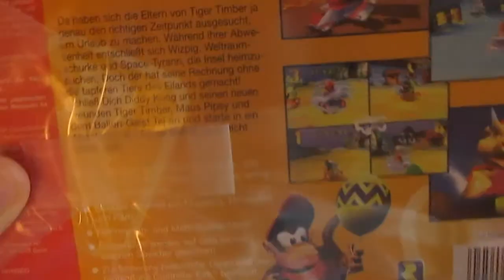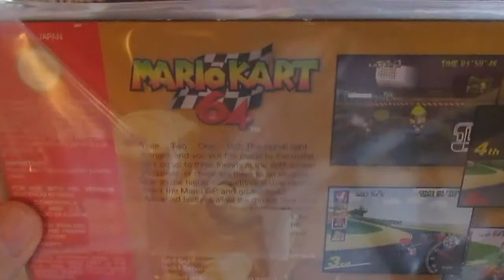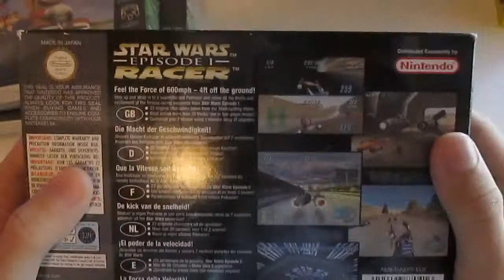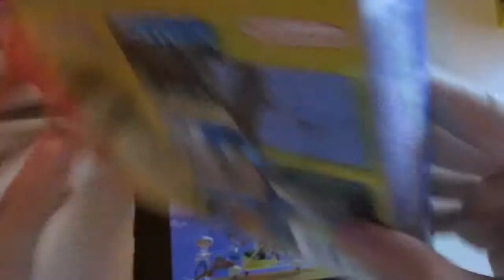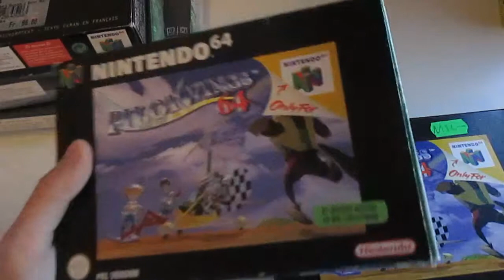Collection #017 - N64 Games, Diddy Kond Racing, Mario Kart 64 u.v.m.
Ein Collection Video zu Spielen meiner ersten TV Konsole :o

Vorgestellte Spiele:
Nintendo 64: Diddy Kong Racing
Nintendo 64: Mario Kart 64
Nintendo 64: Starwars Episode I Racing
Nintendo 64: Pilot Wings

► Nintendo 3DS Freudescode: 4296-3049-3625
► Mario Kart 7 Community: 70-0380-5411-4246
► Mein Skype Profil: Thokova
► Mein PsN-Account: nanuk123negg
► Blizzard Battle Tag: Thokova#2114